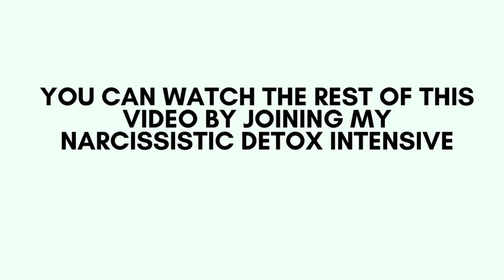4 Life Pillars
Do you have these 4 life pillars? If not, how would your life change if you made them a priority?

Welcome to my new series called 300 Seconds where I give you ways to jump your timeline and shift your life in ~5 minutes. Want the full video? You can see ALL the videos in this series and more inside my Narcissistic Detox Intensive, here ⏭️